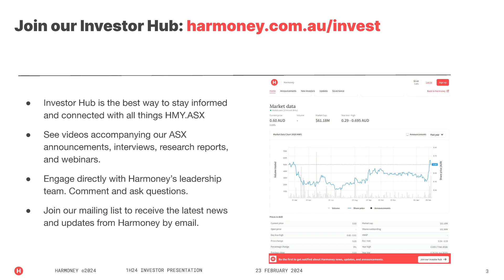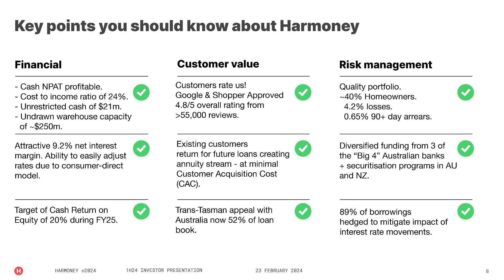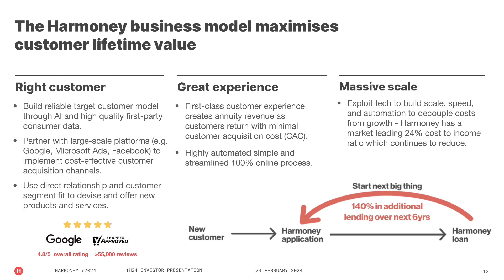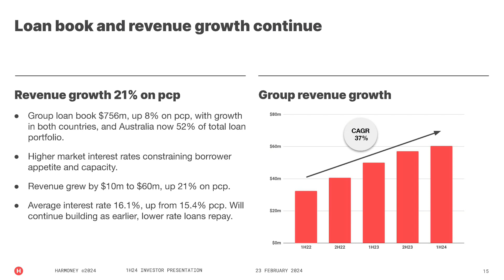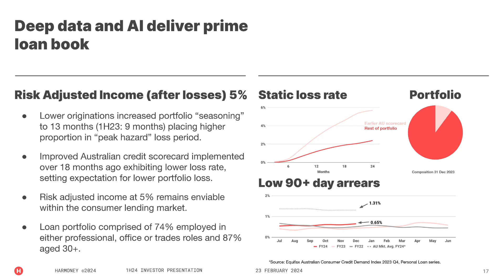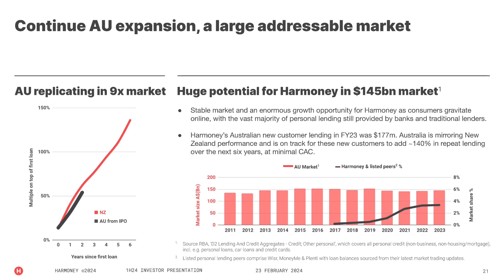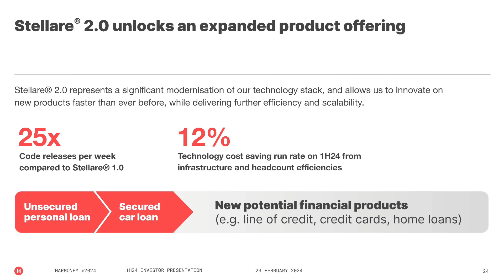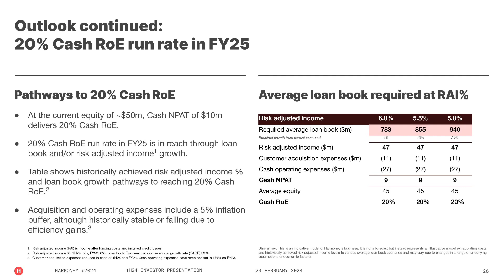Harmoney - FY24 Half Year Results Investor Conference Call - Feb 23rd 2024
Watch the Harmoney (ASX: HMY)- FY24 Half Year Results Investor Conference Call from Feb 23rd 2024 for more info.